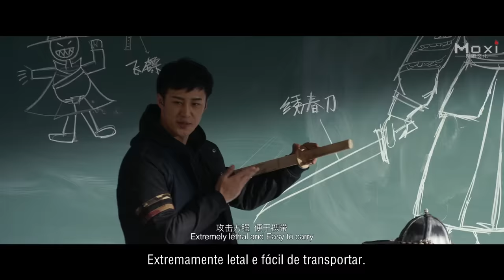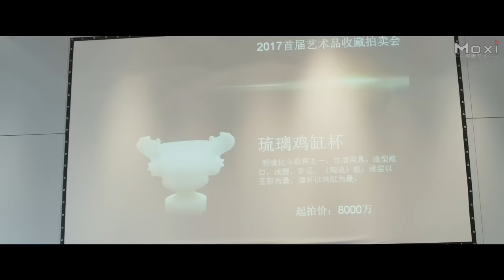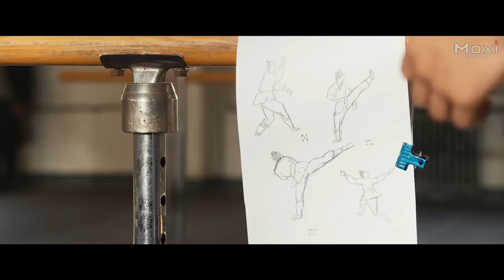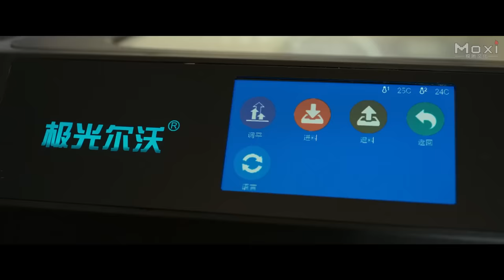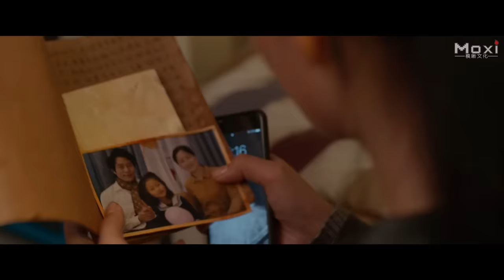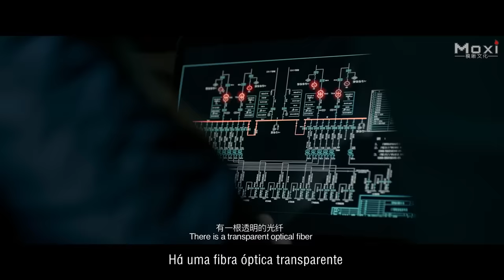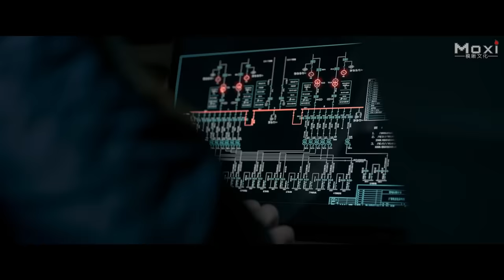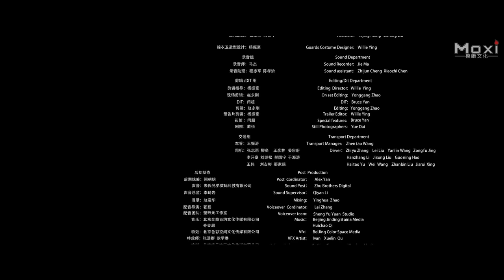A Última Guarda Imperial | Filme de Ação Artes Marciais, Completo em Português HD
Sinopse: O filme de ação de artes marciais "A Última Guarda Imperial" é sobre uma história maravilhosa. Tem sido um dos artefatos mais procurados por quase 400 anos. Mas o místico "copo de frango envidraçado" não é visto há algum tempo. Isto é, até que um item apareça em um leilão com uma notável semelhança com ele. O CEO e arqueólogo da Hunter Archaeology Company, David Huang (Haibo Chang), está tão convencido de que é o negócio real que ordena que seu capanga o roube, em vez de pagar o preço potencial de 200 milhões de yuans. Mas seus planos nefastos são interrompidos não apenas pela chegada surpresa de um Guarda Jin, mas também por um jovem estudante de design Li Mo Xun, que reconhece o guarda de um incidente em sua infância. Obcecado em descobrir sua verdadeira identidade, Li Mo Xun o rastreia até uma loja de macarrão. Infelizmente, ele não é o único monitorando a localização e o possuidor da xícara.

Estúdio: Ying Film Production.
Produtor: Liu Zhihua.
Diretor: Willie Ying.
Roteirista: Willie Ying.
Estrelando: Qi Shen, Gina Zhang, Dragon Shek, Haibo Chang.
Gêneros